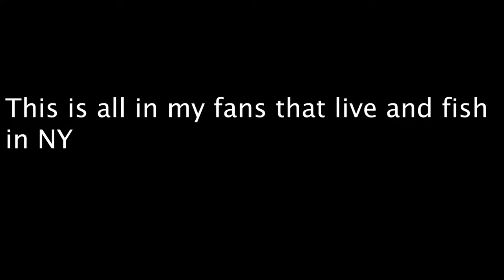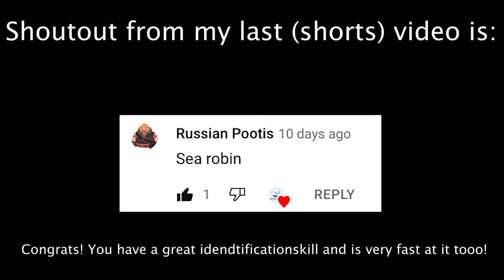Captree V.S Field 10! BATTLE of the FISHING SPOTS! WHO WILL WIN?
Captree or Field 10! Always a dilemma when I decide to go fishing. I prefer Captree but it is slightly further from Field 10. This time I will let you guys decide for me! First three comments will be entered into a vote, which ever spot has more vote, is the place I am going to in my next vid! Video is dropping April 17-23 so better do it quick!

Fish Caught or shown in the video
1:Summer Flounder      Scientific name: (Paralichthys dentatus)
2:Black Sea Bass    Scientific name: (Centropristis striata)
3:Northern Pufferfish      Scientific name: (Sphoeroides maculatus)
4:Striped Sea Robin    Scientific name: (Prionotus evolans)
5:Lady Crab     Scientific name: (Ovalipes ocellatus)
6: Atlantic Rock Crab    Scientific Name: (Cancer irroratus)
7: Blue Crab    Scientific name: (Callinectes sapidus)